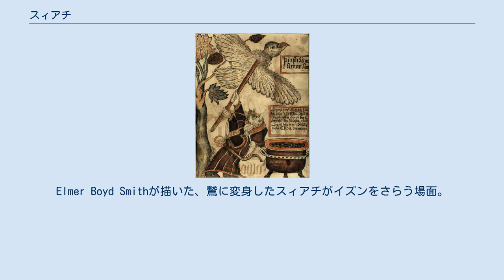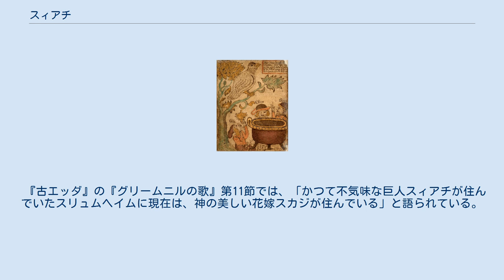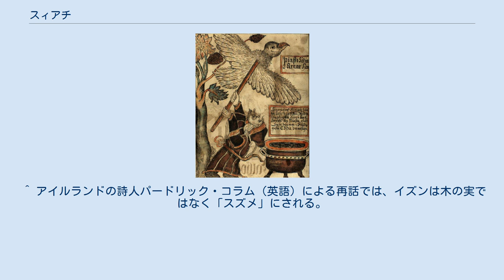スィアチ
Elmer Boyd Smithが描いた、鷲に変身したスィアチがイズンをさらう場面。
（1902年） 写本『SÁM 66』に描かれた、オーディンらの料理ができあがるのを、鷲の姿のスィアチが魔法で邪魔する場面。
 写本『NKS 1867 4to』に描かれた、スィアチを棒で打ったロキが棒ごと引っ張り上げられる場面。
 スィアチ（またはシアチ、シャチ、シャツィ、チアシ、スィアツィ、スィヤチ、ティアチなど。古ノルド語：Þjazi）は、北欧神話に登場する巨人の一人。
 娘はスカジ。
父はアルヴァルディ（またはオルヴァルディ）。
兄弟にイジ、ガングがいる。
 『スノッリのエッダ』第二部『詩語法』で、彼がアース神族の女神の一柱イズンを、神々に永遠の若さをもたらすリンゴもろとも略奪する経緯が紹介されている。
ノルウェーのスカルド詩人フヴィーンのショーゾールヴル(en)の詩『長き秋』の題材にもなった。
 旅行中のオーディン、ヘーニル、ロキが、昼食をとるため牛を捕らえて蒸し焼きにしようとしたが、なぜか肉が焼けなかった。
近くの木に大きな鷲が留まっており、これが魔法をかけていたためだった。
そこで、肉を分けるから魔法を解くように言うと、鷲は承諾し、たちまち肉が焼けた。
しかしその肉の中で最も良い部分を鷲がすかさず奪い取ってしまう。
ロキが木の棒を振り回し、鷲に当たったところ、木の棒は鷲の体にくっついてしまい、手から棒が離れなくなったロキは鷲とともに上空へ持ち上げられた。
鷲はロキの体が木々に叩きつけられる高さで飛行し、ロキに「助けてほしければ、イズンにリンゴを持って来させろ」と言い、ロキはやむを得ず承諾する。
この鷲は巨人スィアチの変身した姿であった。
 ロキは「永遠の若さをもたらすリンゴによく似たリンゴを見つけた。あなたのリンゴと見比べてみないか」などと言って、リンゴを持たせたイズンをアースガルズの外へ連れ出す。
鷲に変身したスィアチが素早く彼女をさらってしまった。
リンゴを食べられなくなった神々はたちまち老い始めた。
 調査の結果ロキの関与が判明し、イズンの奪還を命じられた。
ロキはフレイヤの持つ鷹の衣をまとって鷹に変身して、スィアチの館スリュムヘイムへ潜入しイズンを見つけると素早く呪文を唱え、彼女を一個の木の実に変えてしまい、足に握って持ち去った。
すぐにスィアチが羽衣をまとって鷲に変身し、追いかけてきた。
こちらへ向かってくる2羽の鳥を見つけた神々は、アースガルズの外に大量のかんな屑を置いた。
そしてロキの鷹がアースガルズの砦の内側に下りると鉋屑に火を着けた。
スィアチの鷲はロキを見失ったものの止まることができず、羽毛に火が移り落下した。
神々はアースガルズの門の内側でスィアチを殺害したという。
 スィアチにはスカジという娘がおり、父の死の復讐のためアースガルズに乗り込んできたが、神々は彼女と和解すべく、アース神族の男神との結婚をもちかける。
バルドルと結婚できるなら神々を許すと彼女は考えたが、婿選びの儀式の結果ニョルズとの結婚が決まってしまう。
怒りを解かない彼女をなだめようと、ロキが自分の陰嚢と山羊の髭を結んで引っ張り合いをし、彼女はその様子に大笑いしてようやく怒りを鎮めた。
オーディンはさらに、スィアチの2つの眼球を天に上げて星にすることでスカジを慰めた。
 スィアチの父アルヴァルディは多量の黄金を所有していた。
父の死後、スィアチと兄弟イジ、ガングが、自分の口いっぱいに金を頬張ることを秤の代わりとして、同じ回数ずつ金を取って分けた。
このことに由来して黄金を「巨人の口数え」「巨人たちのことば」「巨人の声またはことば」と呼ぶケニングが生まれた。
たとえば、詩人の「古いビャルキ」が「シャチの民会のことば」という表現を用いている。
 『古エッダ』の『グリームニルの歌』第11節では、「かつて不気味な巨人スィアチが住んでいたスリュムヘイムに現在は、神の美しい花嫁スカジが住んでいる」と語られている。
 また、『古エッダ』の『グロッティの歌』第9節には、スィアチがフルングニルとその父より強かったという記述がある。
 『古エッダ』の『ヒュンドラの歌』第30節には、「バルドルの父はブルの子、フレイの妻ゲルズは巨人のギュミルとアウルボザの娘、スィアチは彼らの身内だ」という趣旨の記述がある。
 ^ 巨人スリュムの館ではない。
 ^ 『「詩語法」訳注』3頁では「木の実」、『エッダ 古代北欧歌謡集』67頁では「胡桃」。
 ^ アイルランドの詩人パードリック・コラム（英語）による再話では、...